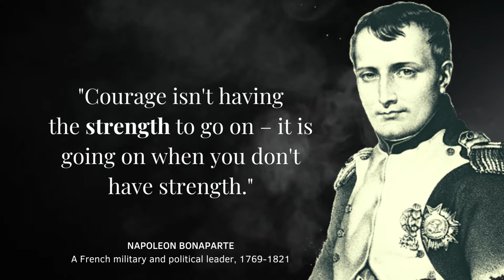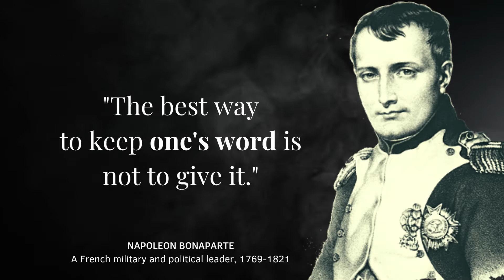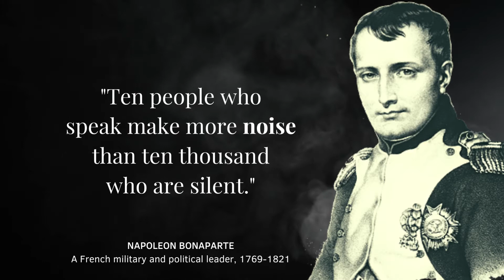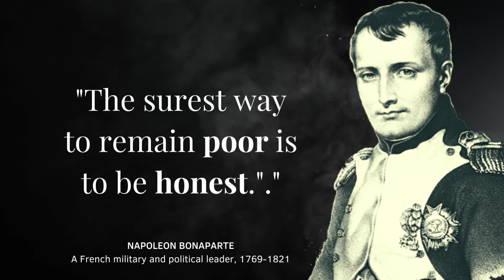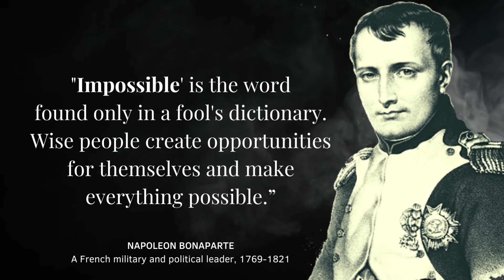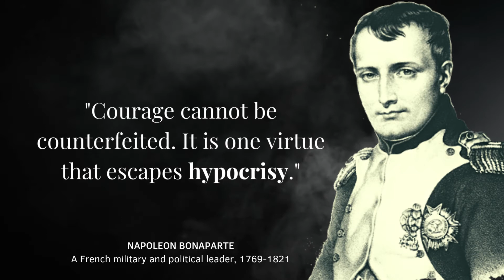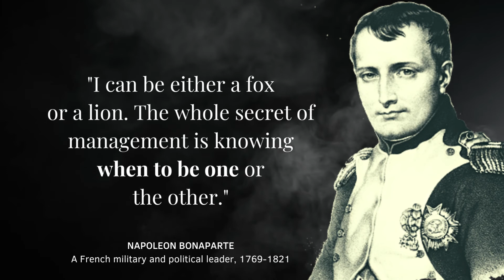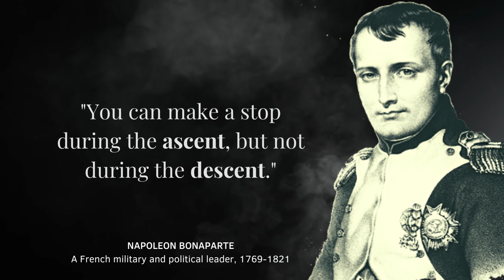Napoleon Bonaparte Best Quotes Worth Listening To | Napoleon Wise Aphorisms Quote On Life And Woman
Napoleon was a French military and political leader who rose to prominence during the French Revolution and led several successful campaigns during the Revolutionary Wars. He was the de facto leader of the French Republic as First Consul from 1799 to 1804.

quotes napoleonbonaparte quotes#quotesbynapoleon

 We hope you enjoyed this Wise Life Quotes by Napoleon a lot of work has been put into it.
Thanks